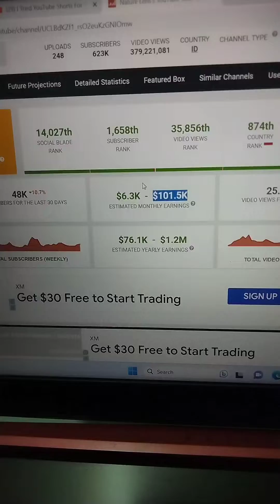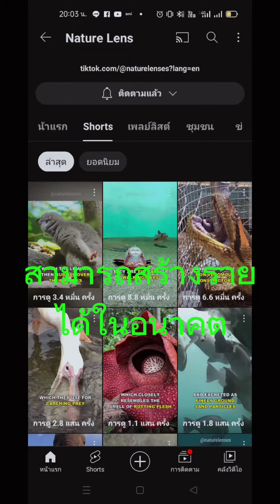วิธีสร้างรายได้ทำเงิน10000$ YouTube automation วิธีทําเงินออนไลน์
ในวิดีโอนี้ ฉันจะแสดงวิธีสร้างช่อง YouTube โดยไม่ให้เห็นหน้าคุณ ทุกคนสามารถทำได้โดยทำตามขั้นตอนง่าย ๆ เหล่านี้
Pictory AI Review: วิธีสร้างวิดีโอไร้ใบหน้าที่สร้างโดย AI | มันคุ้มค่าหรือไม่? Pictory
 การสร้างช่อง YouTube เคยเป็นกระบวนการที่ยาวและซับซ้อน แต่ไม่มีอีกแล้ว! ในวิดีโอนี้ ฉันจะแสดงให้คุณเห็นถึงวิธีการสร้างโดยไม่ต้องเห็นหน้าคุณ ต้องมีคอมพิวเตอร์ที่เชื่อมต่ออินเทอร์เน็ต และบัญชี YouTube สำหรับขั้นตอนการสมัคร

อยากหาเงินออนไลน์กับ youtube แต่ไม่อยากโชว์หน้า? ในช่องนี้ คุณจะได้เรียนรู้วิธีสร้างรายได้บน YouTube โดยไม่ต้องแสดงใบหน้าของคุณ เข้าร่วมกับผู้คนนับพันที่ทำรายได้เพิ่ม $1,000 ต่อเดือนโดยไม่เปิดเผยตัวตนสร้างรายได้ออนไลน์บน youtube ด้วยใบหน้าของคุณอย่างไร? ในช่องนี้

คุณสามารถเรียนรู้เกี่ยวกับวิธีสร้างรายได้ออนไลน์บน youtube ด้วยใบหน้าของคุณ ด้วยความคิดสร้างสรรค์เพียงเล็กน้อยและคำแนะนำจากผู้เชี่ยวชาญของเรา คุณจะสร้างรายได้ออนไลน์บน YouTube ด้วยใบหน้าของคุณในเวลาไม่นาน!
ขอขอบคุณอีกครั้งและขอให้สนุก